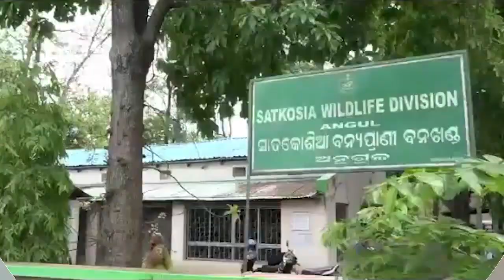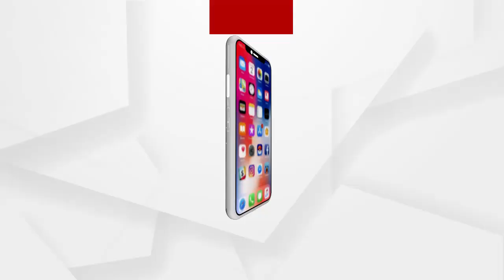ଫେରିଯିବ ବାଘୁଣୀ ସୁନ୍ଦରୀ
ମଧ୍ୟପ୍ରଦେଶର ‘କାହ୍ନା’ ଅଭୟାରଣ୍ୟକୁ ଫେରିବ ସୁନ୍ଦରୀ। ତାକୁ ନେବା ପାଇଁ ସେଠାରୁ ଏକ 6 ଜଣିଆ ଟିମ୍ ଆସିଛନ୍ତି । ଟିମରେ ଜଣେ ଏସିସିଏଫ ଓ ଡାକ୍ତର ଅଛନ୍ତି...